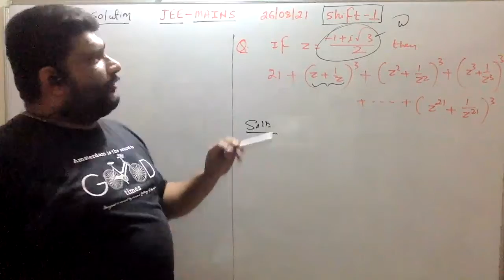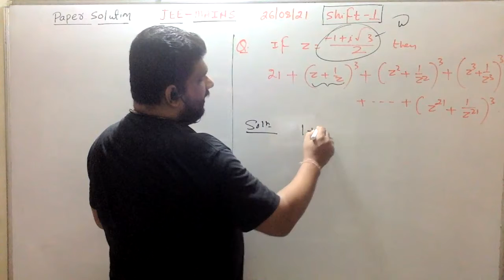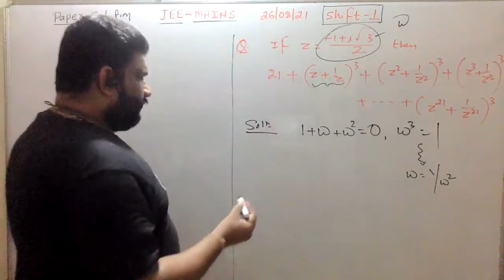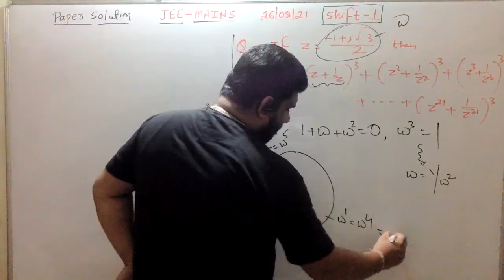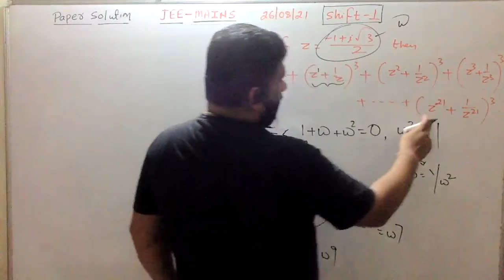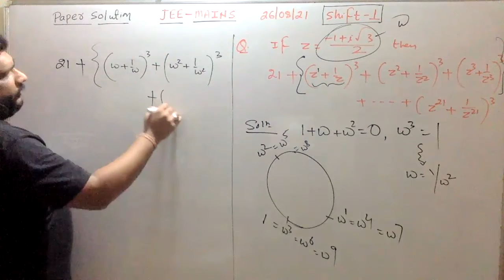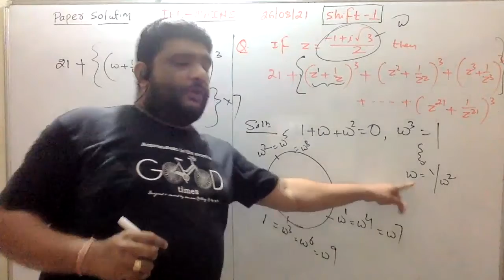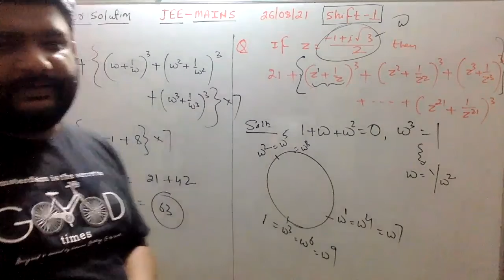JEE - MAINS 2021 PAPER SOLUTION SHIFT-1 AUGUST ATTEMPT(26-08-2021)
JEE - MAINS 2021 PAPER SOLUTION SHIFT-1 AUGUST ATTEMPT(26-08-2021) CHAPTER - COMPLEX NUMBER